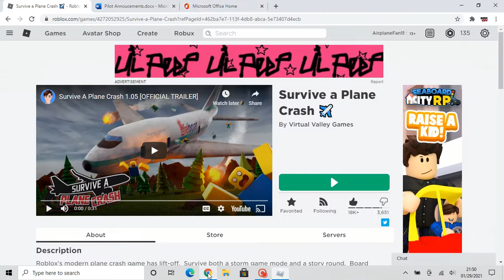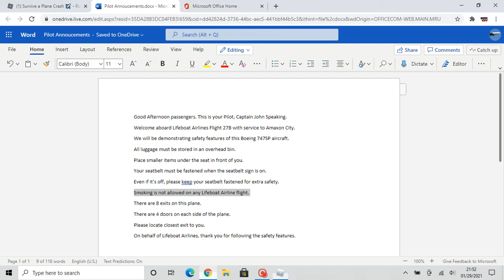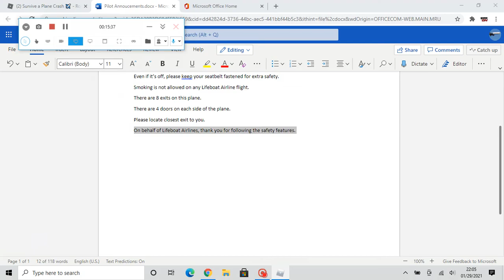Roblox Survive a Plane Crash ✈️ Gameplay #1 (Read Description)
So guys, this is my first ever Roblox Survive a Plane Crash ✈️ video!